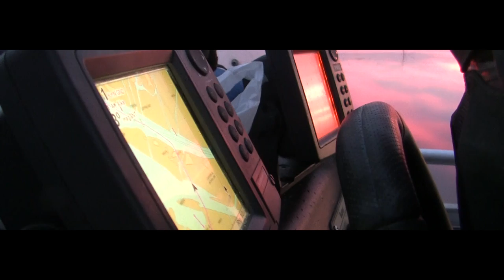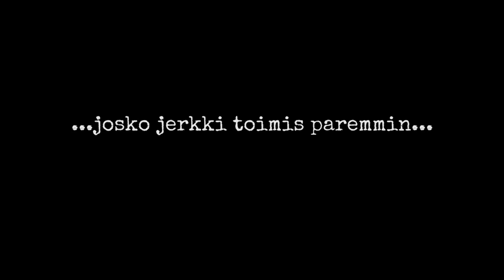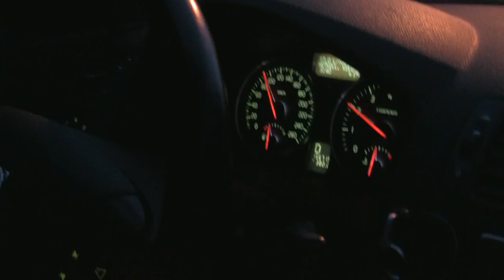ESOX LUCIFER - Viimeinen video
Katkelmia vuosilta 2015-16. Kuvattu jälleen puhelimilla, goprolla ja pokkareilla joten tekninen laatu on mitä on.